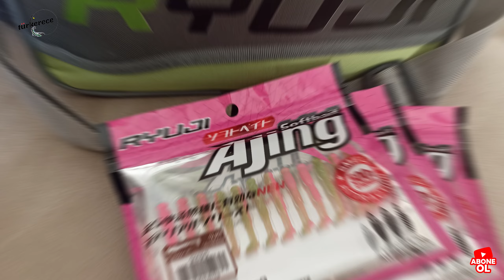Light spin olta / LRF ve silikon ile çupra avı tekniği / gece balık avı nasıl yapılır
İzmir körfezinde gece gürültülü ve ışıklı bir merada su içerisinde silikon kullanarak light spin takım / LRF ile  çupra / çipura  avı ve balık avı teknikleri içeren bir video hazırladım.Klasik balık avı özellikle çupra / çipura balığı avı yemli bklemeli av olarak yapılır ancak bu balıkları farklı av yöntemleri ve malzemelerle yakalamak , özellikle oldukça hafif olta takımları ile yapıldığında müthiş keyif almanızı sağlar.Burada kullanılan silikon yem tipi türü ve jighead oldukça önemli olduğu kadar kullanılan takımın da hassasiyeti haliye önem arzetmektedir.

Kullanılan Ekipmanlar
Ryuji infinity 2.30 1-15 gr
Okuma epixor epxt 20
Daiwa j braid 0.10 8x
Yem :
Ryuji Rock Tail 4 cm
kudos mebaru worm
Ryuji v8